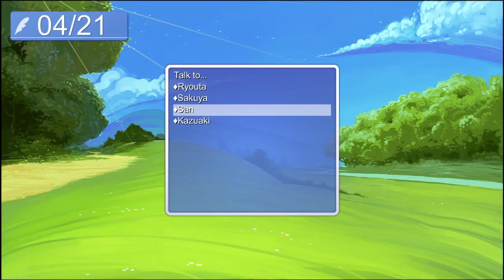Let's Play: Hatoful Boyfriend Part 2 Denglisch - Nerdcalypse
... ich wohne anscheinend in einer Höhle. Und es scheint NIEMANDEN zu stören. Außerdem gibt es zum ersten mal wirklich Gameplay :D

gez.
Bacon Zack

Spiel: Hatoful Boyfriend
Plattform: Steam
Veröffentlichung: Sep 2014
Entwickler: Mediatonic, Hato Moa